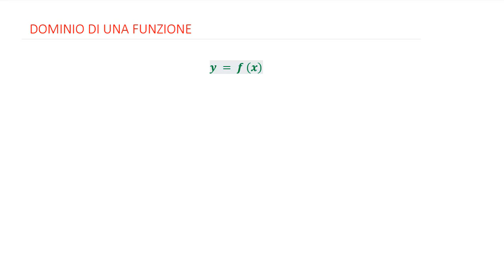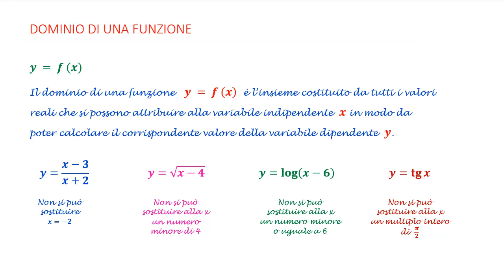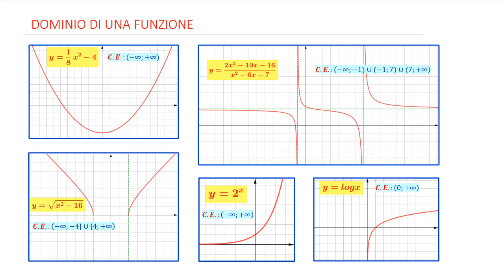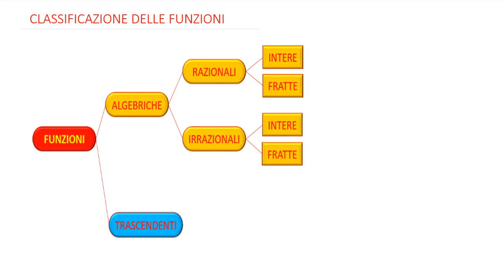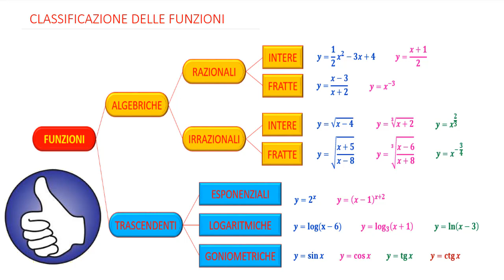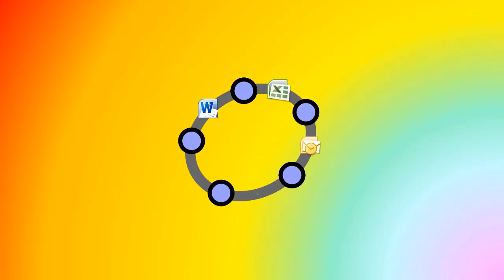#06 Dominio di una funzione e classificazione delle funzioni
Definizione di dominio e classificazione delle funzioni

- Definizione di Dominio
     - Campo di esistenza e grafico di una funzione
- Classificazione delle funzioni analitiche:
     - Funzioni algebriche:
          - Razionali (intere e fratte)
          - Irrazionali (intere e fratte)
     - Funzioni goniometriche:
          - Esponenziali
          - Logaritmiche
          - Goniometriche